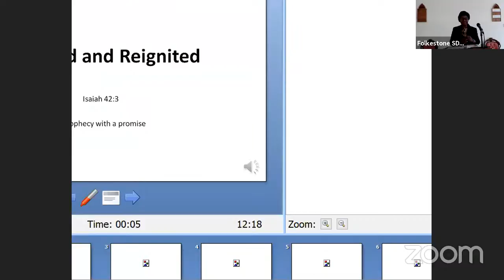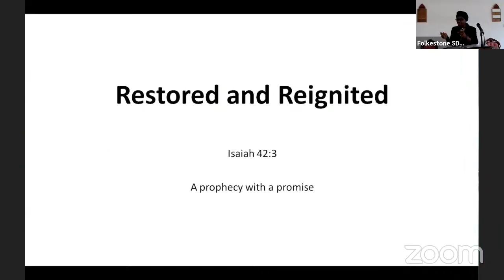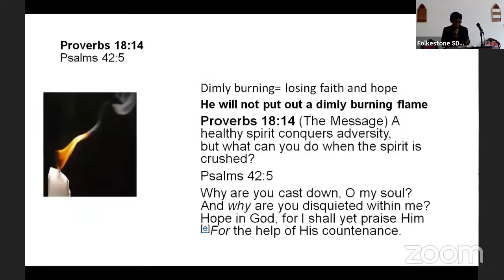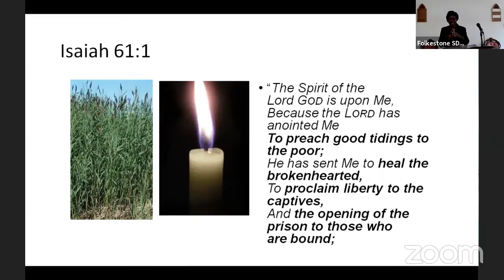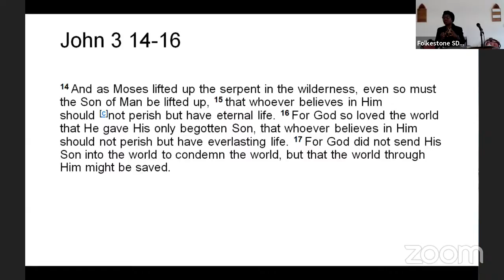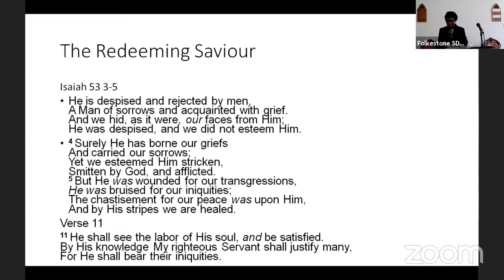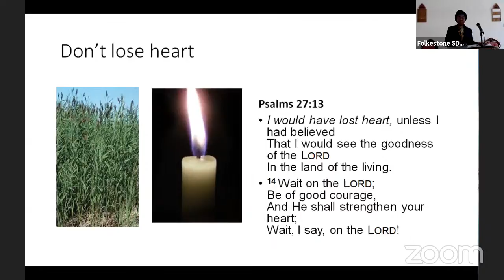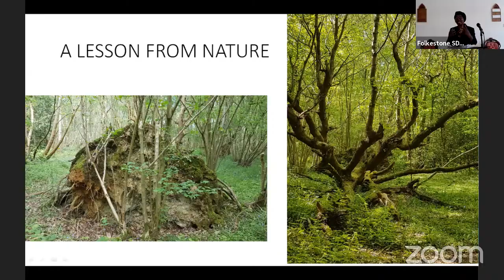Helen Madzokere - Restored and Reignited - 07.08.2021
SDA Folkestone Church welcomes you to our Youtube Channel. Every week we will upload new sermons.